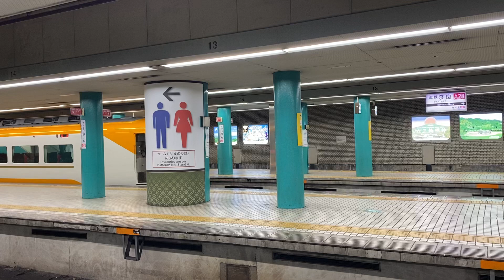近鉄許都戦22000系京都行き特急 近鉄奈良発車！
近鉄奈良駅1番のりばから発車する22000系2両編成。11時40分発京都行き特急。